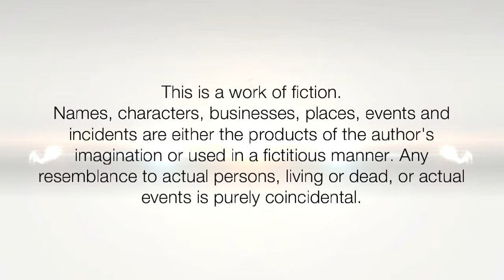Perfect Look of Messy Loose Layered Hair Bun | Everyday Loose Hair Bun| Loose Hair Bun @ Work/Office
Loose Hair Bun is Very Popular Hairstyle For Long or Medium Hair. Many Long Hair Females Just Tie Their Long Hair In Loose Messy Knot Bun Or Loose Stick Bun In Their Everyday Routine While Traveling, Working & At Home. Its Easy & Simple to make & Quick Time Saving hairstyle For Long & Medium hair.

ILHW Rapunzel Sujata's Classic Extra Loose Layered Hair Bun Flaunting With Her Below Knee Length Healthy Silky Hair.mp4